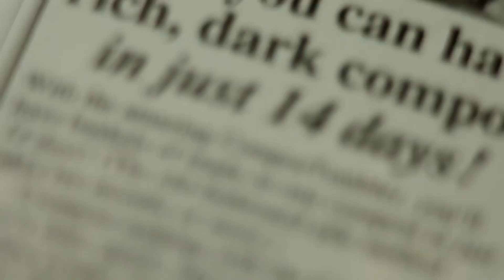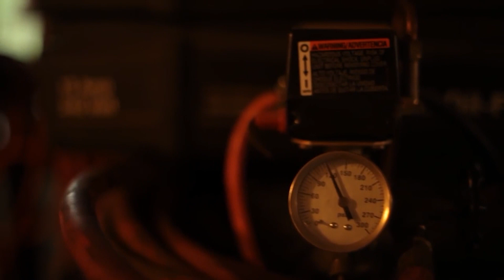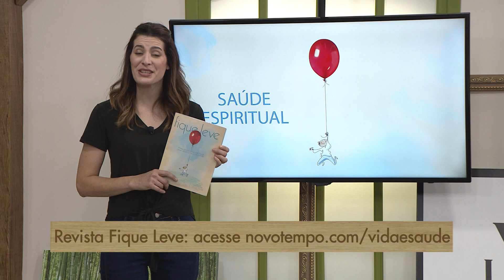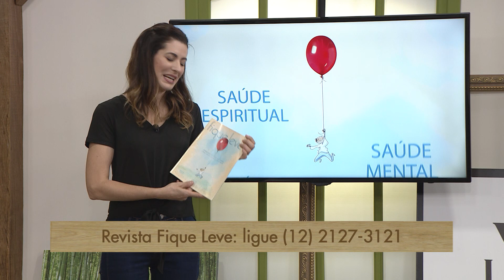Minha Horta na Cidade: composteira rotativa doméstica - Osteoporose - Parte 3 (15/08/19)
No Minha Horta na Cidade, aprenda a fazer a sua própria composteira rotativa doméstica a partir de sucata. É isso mesmo! Vamos transformar lixo em adubo.